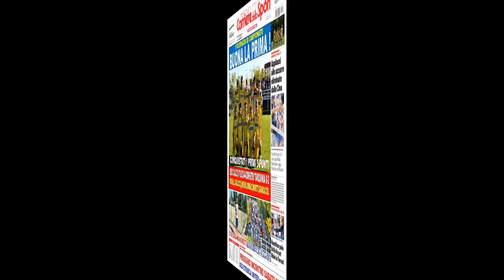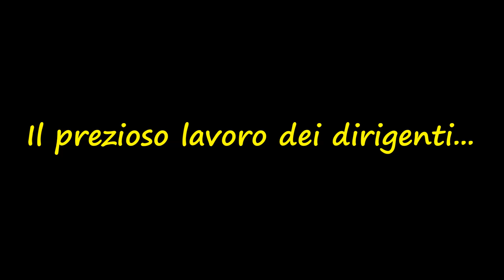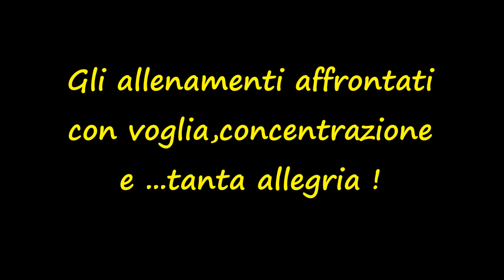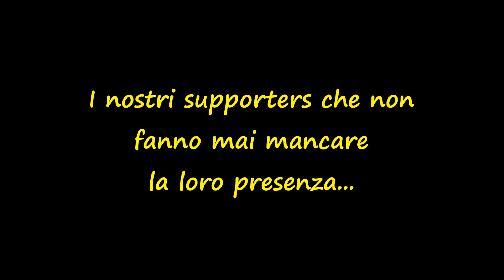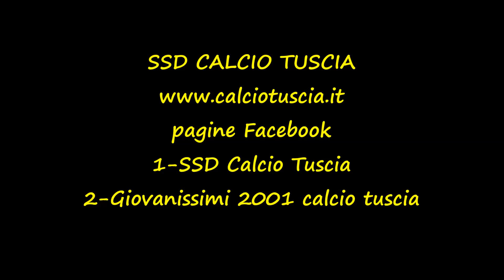2 Anni di Calcio Tuscia...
Le immagini e il percorso sportivo dei Giovanissimi 2001 di Mr.Capotosto e non solo...